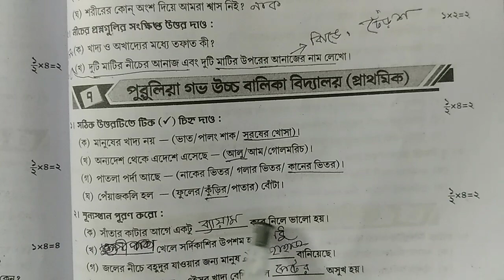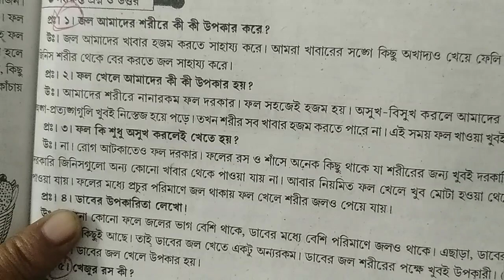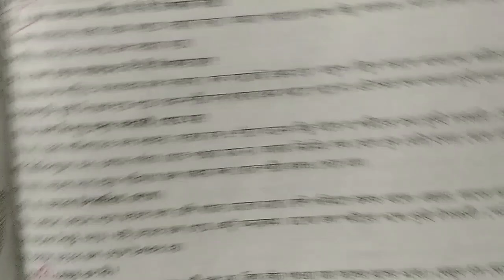Prosno Bichitra 2023 Poribesh Class 3 পুরুলিয়া গভ উচ্চ বালিকা বিদ্যালয় (প্রাথমিক)